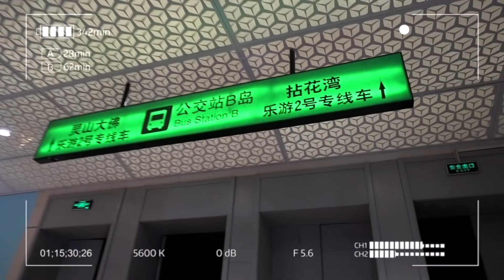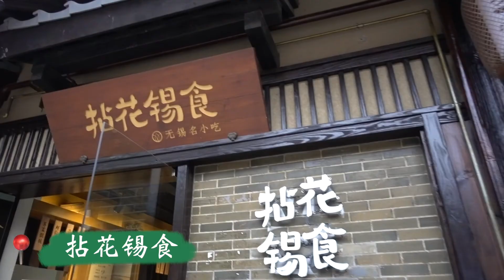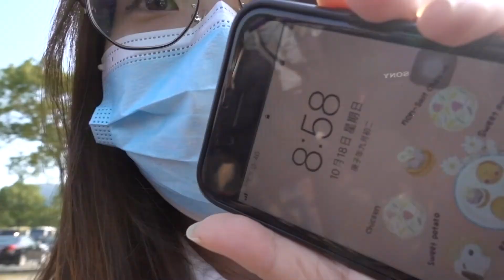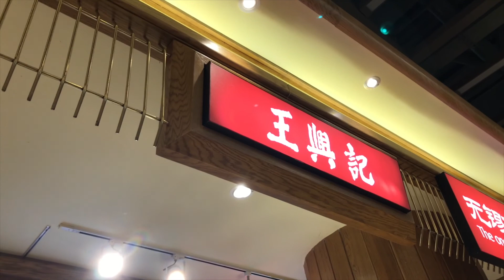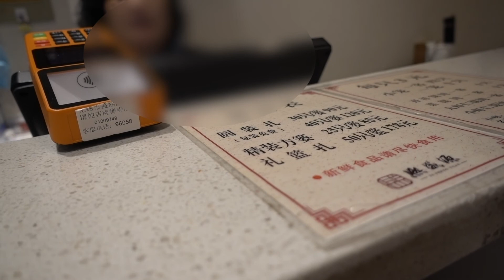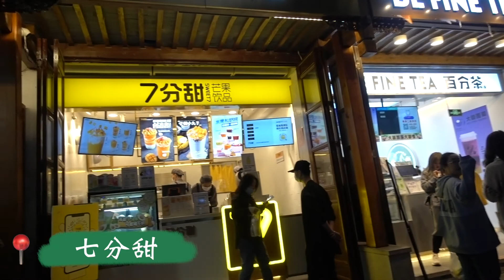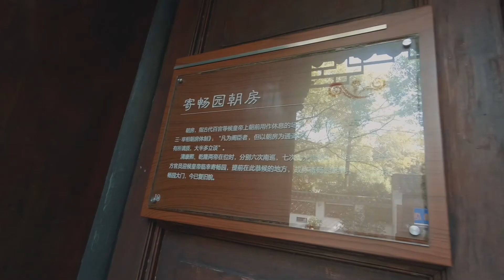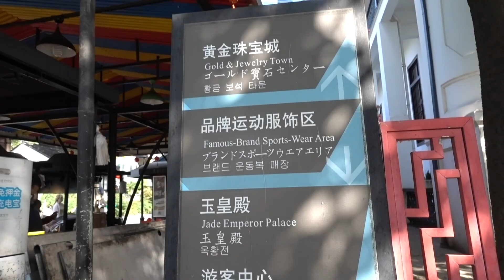『WuXi VLOG』48小时逛吃11家店｜十一错峰出行无锡｜进错房门｜麻辣香锅拯救我｜小笼包、开洋馄饨、太湖一锅鲜、醉蟹、水麻薯、冰博客 【📍WuXi JiangSu】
今年第二次去江苏了，简直不要太美好。这次是带老妈去闲逛，所以行程比较轻松，打卡的店也不算多。 口味重的我们，实在忍不住我们点了麻辣香锅解馋😂
Information Box：
背景音乐（BGM）：
kero kero bonito - kero kero bonito
拍摄设备：Sony Rx100M5+GoPro 6
剪辑软件：FCPX
B站：玥宝不吃姜